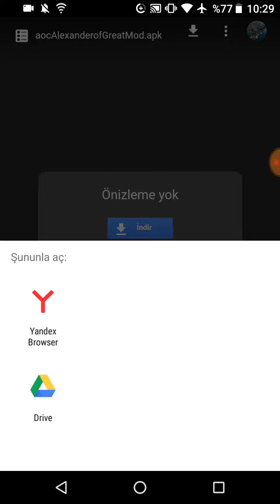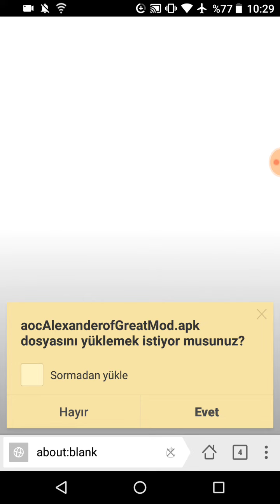How to Download Documents on Link TL?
Twitter & Instagram: @memososisi